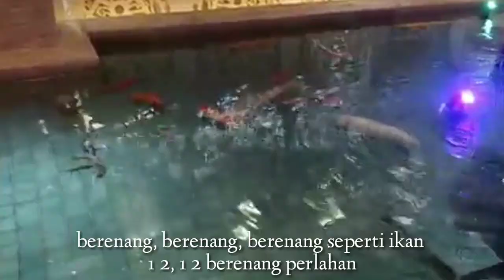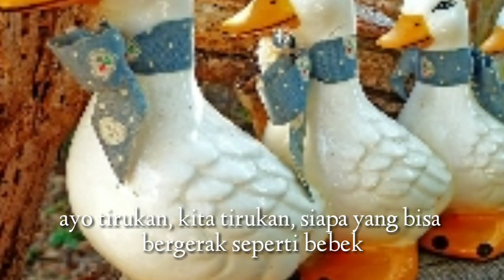AYO TIRUKAN GERAKAN BINATANG (lirik lagu)